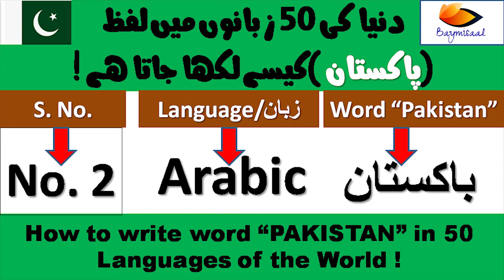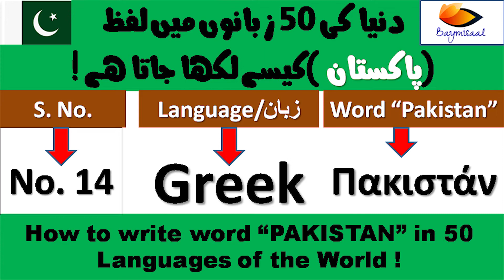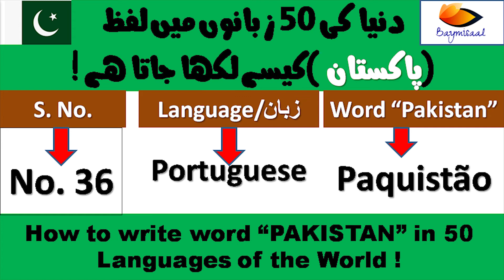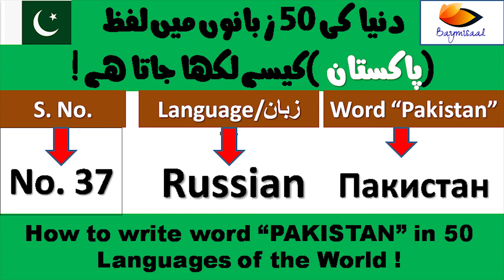HOW TO WRITE "PAKISTAN" IN WORLD'S 50 FAMOUS LANGUAGES| دنیا کی 50 زبانوں میں لفظ پاکستان کیسے لکھیں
We are proud of being Pakistani. Baymisaal has brought a very unique way to pay homage to its homeland Pakistan. We commonly see how to write Pakistan in Urdu language or English otherwise. It would be very lovely to see that how to write Pakistan in world’s 50 famous languages. This is a very beautiful way to express our love and admiration for Pakistan.